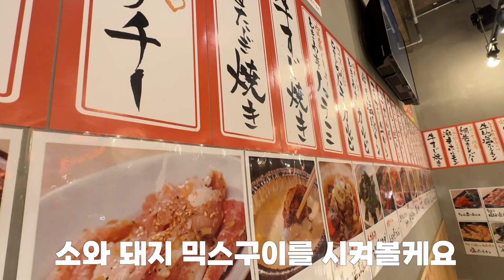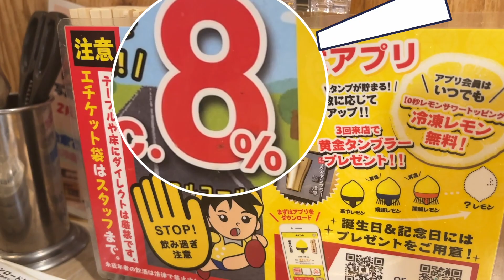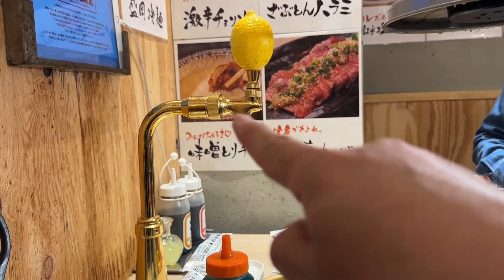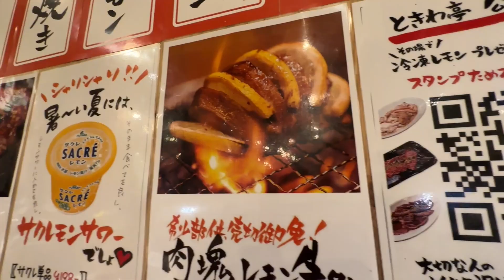일본우설 호르몬과 레몬사와무한리필, 60분에 550엔 [仙台ホルモン焼肉酒場]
☆동경앙그레 맛집지도☆

0秒レモンサワー 仙台ホルモン焼肉酒場 鶯谷店
0초레몬사와 센다이호르몬 야키니쿠사카바 우그이스타니점

주소 : 東京都台東区根岸1-10-13 福田ビル 1F
          동경도 태동구네시기1-10-13
영업시간 : 15：00～23：00
카드가능

[재생목록 만들었어요. 편하게 봐주세요.]